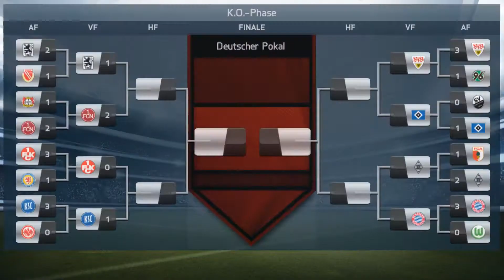FIFA14 KARRIEREMODUS BE A PRO #24 | EIN MAL VORKAUEN BITTE! | Let's Play FIFA 14 B A PRO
FIFA14 KARRIEREMODUS BE A PRO FC BAYERN MÜNCHEN
▼▼▼ Schaut bitte in die Videobeschreibung! ▼▼▼

Willkommen zum FIFA 14 Be a Pro Let's Play mit Othaldo Dude und dem FC Bayern München.

► Kommentiertes FIFA 14 Let's Play von OTHALDO

Eure ZockerDudes
Daanbo & Othaldo